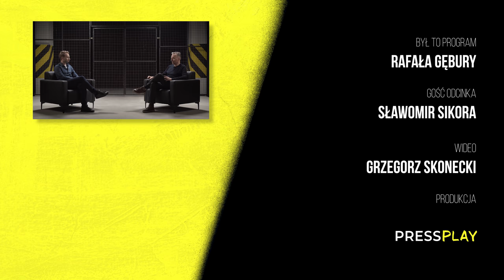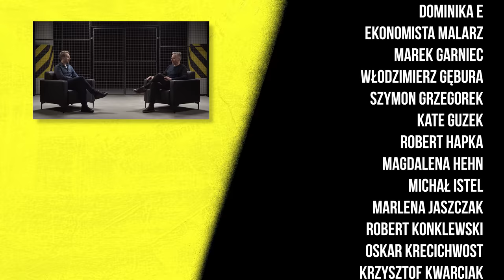„Byłem bity i zastraszany. Odebrano mi godność” | 7 metrów pod ziemią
👤 Gościem odcinka jest Sławomir Sikora. W 1994 roku, wraz ze wspólnikiem, dopuścił się podwójnego morderstwa. W roku 1997 roku został skazany na 25 lat więzienia. W 2005 roku został ułaskawiony przez prezydenta Aleksandra Kwaśniewskiego. Pod wnioskiem o ułaskawienie podpisało się 37 tys. Polaków.

🎥 Wideo: Grzegorz Skonecki
🎵 Oprawa muzyczna: Nice Guys Studio
🎞Produkcja: Press Play